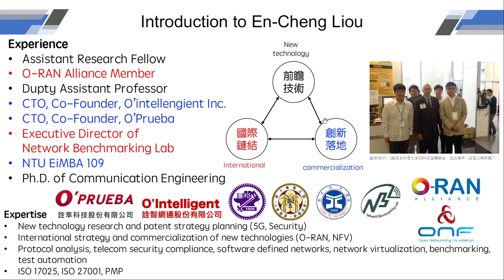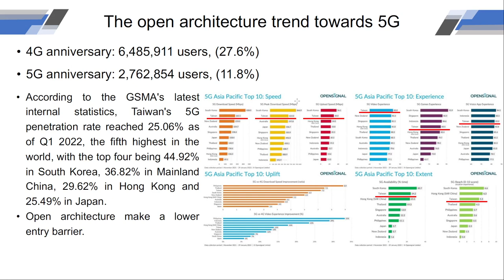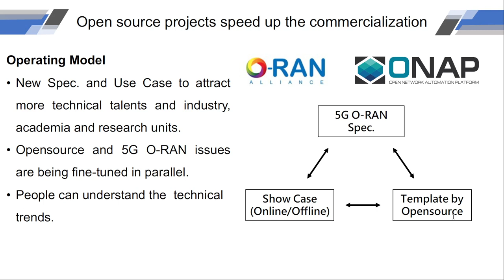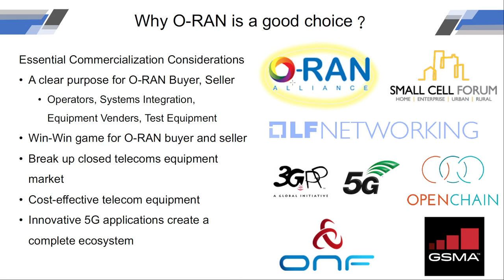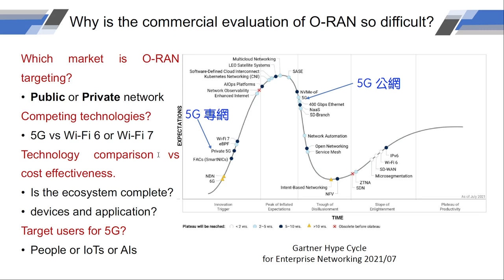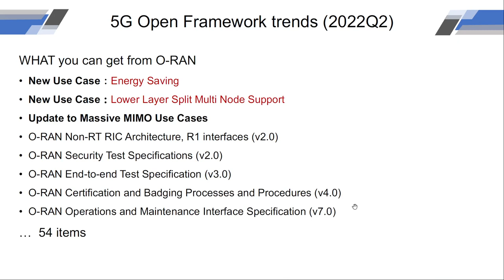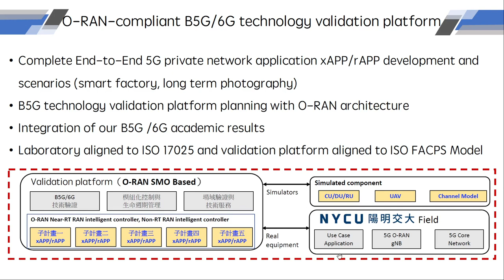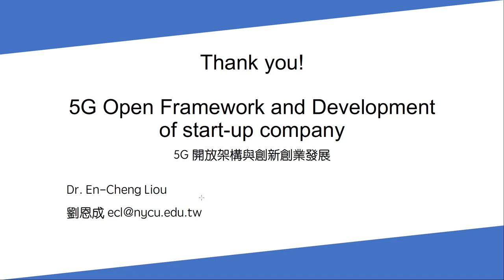5G 開放架構與創新創業發展